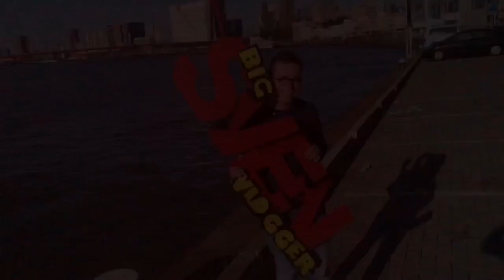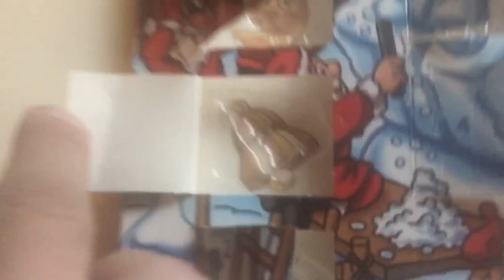Vlgmas 18# 18 december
Hier bij vlogmas 18# VAN 18 DECEMBER

VEEL KIJK PEZIER

GROETJES DE BIG SVEN

VOOR VRAGEN
KAN JE MAILEN.